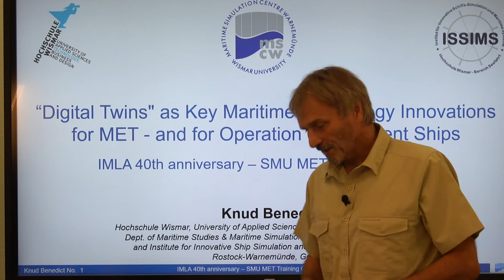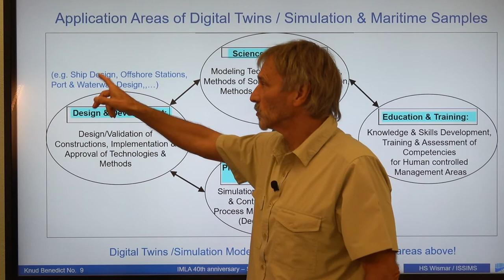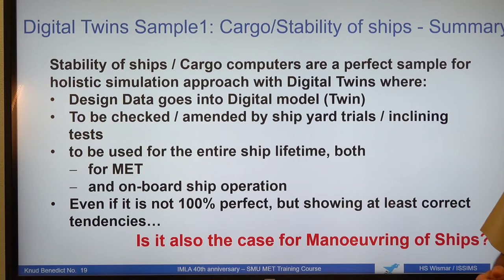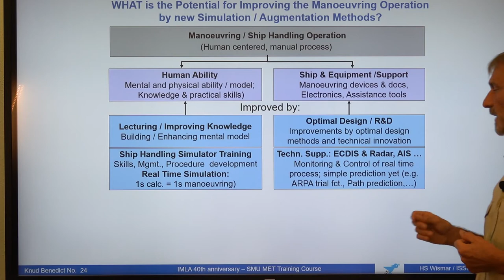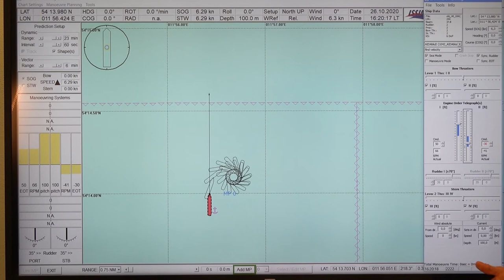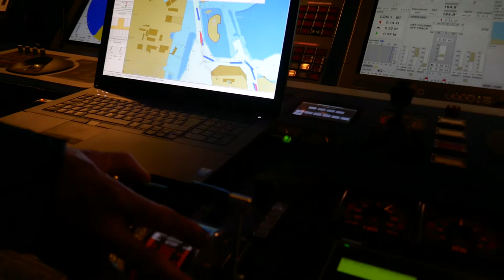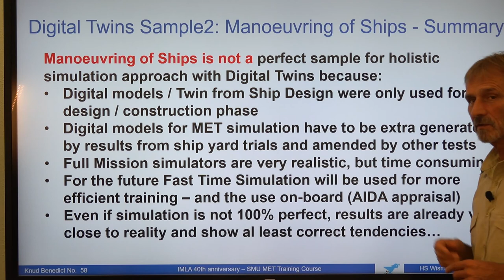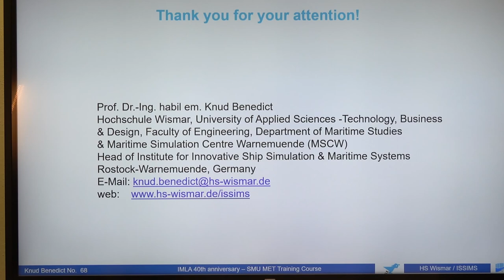Knud Benedict Presentation on “Digital Twins” at IMLA SMU Seminar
This is the recording of the presentation with the title:
“Digital Twins" as Key Maritime Technology Innovations for MET - and for Operation of Intelligent Ships
It was held at the MET Training Course by Shanghai Maritime University on Oct 27 2020 on the occasion of IMLA 40th anniversary
Knud Benedict